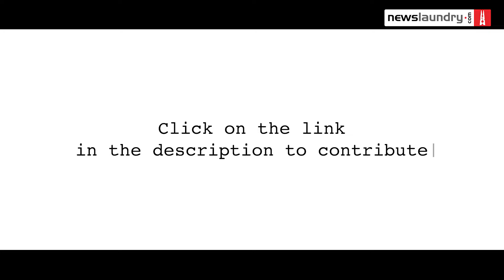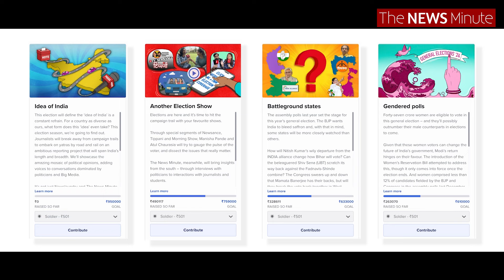‘Won't vote’: Thoothukudi locals who lost homes in December floods await govt aid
Tamil Nadu’s Thoothukudi witnessed intense floods in December last year, affecting thousands of people in the district. In Eral, one of the worst-affected areas, many families lost their homes.

Ahead of the Lok Sabha polls, Thoothukudi locals say that despite huge losses, and filing repeated petitions with the state officials, no government aid was provided to them. And those who lost their houses in the floods are still homeless.

Many of the locals – who are struggling to rebuild their houses, and staying with relatives or in rented homes – have now vowed not to cast their votes in the upcoming general elections.

Watch.